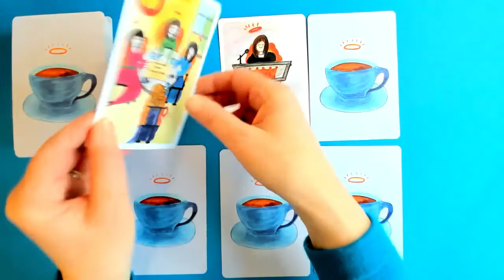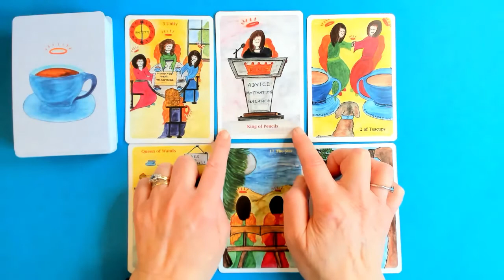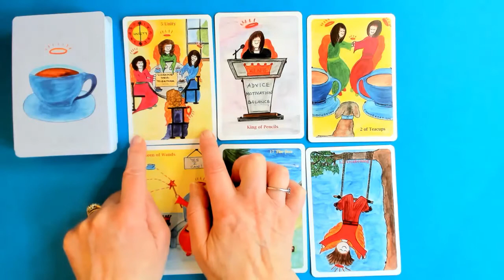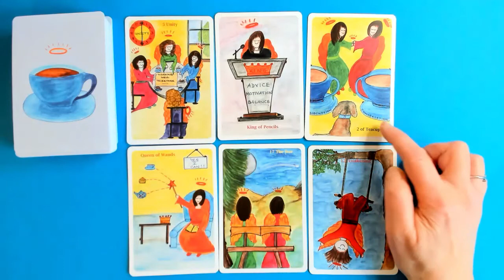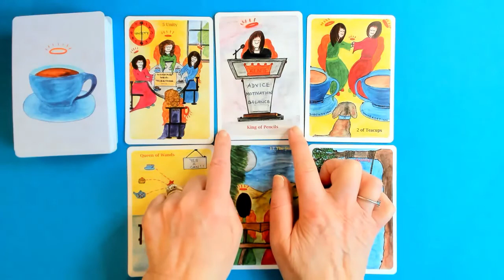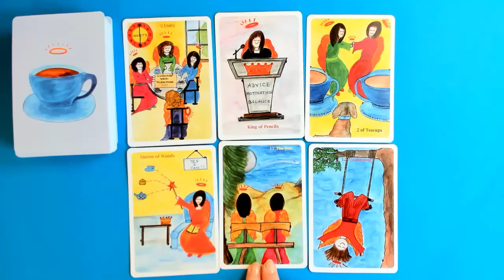CAPRICORN *CONVERSATIONS, COMMUNICATION & SUCCESS. 31stJan-6Feb.